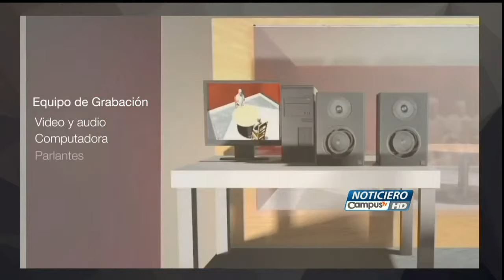Inician discusiones sobre la Cámara Gessell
El Congreso Nacional inició las discusiones entorno a la práctica de la Cámara de Gessell, y las reacciones fueron inmediatas.